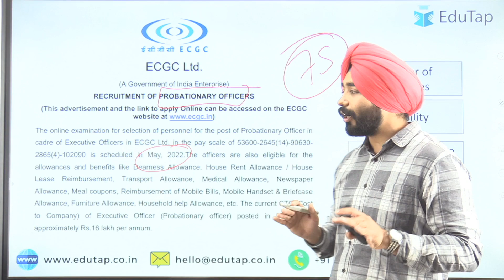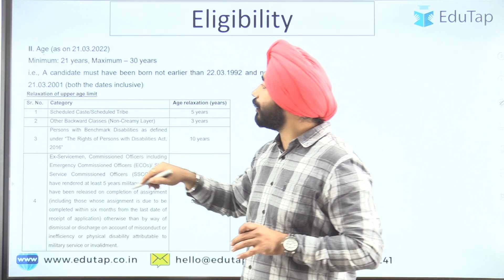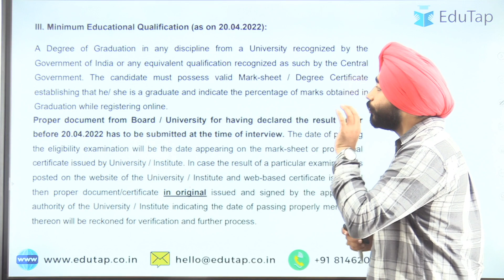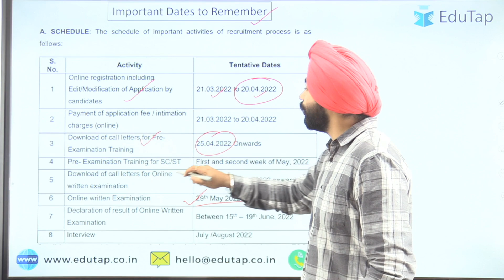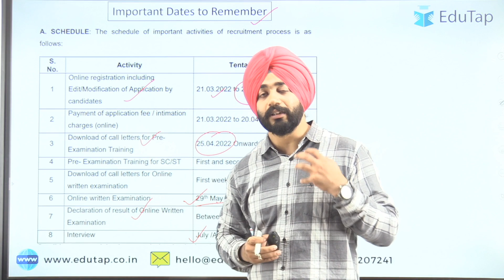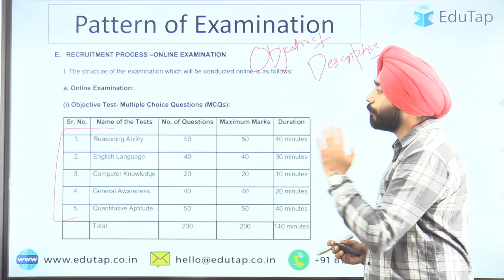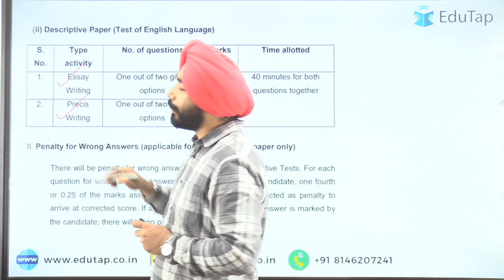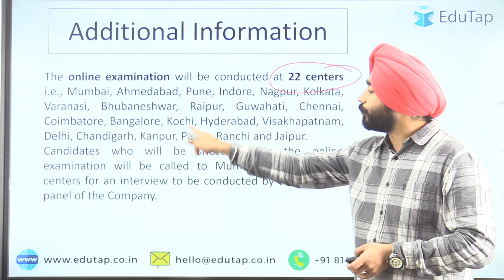🔴 ECGC PO Recruitment Details | Vacancies | Eligibility Criteria | Pattern | Exam Dates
In this session we will be discussing about the ECGC Notification Update.

Following are the different courses offered by EduTap:

SIDBI Grade A 2022 Examination - Comprehensive Pack

SIDBI Grade A 2022 Examination - TopUp Pack

5000 MCQ Master Course for SEBI Grade A Legal Officer Exam